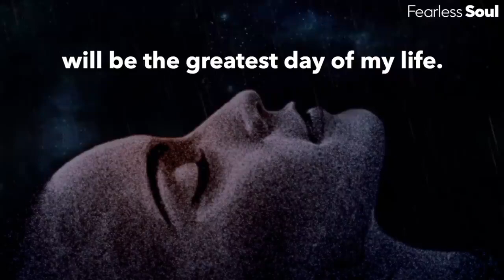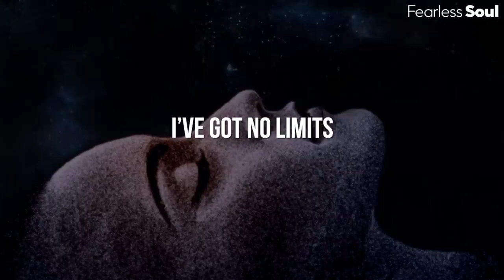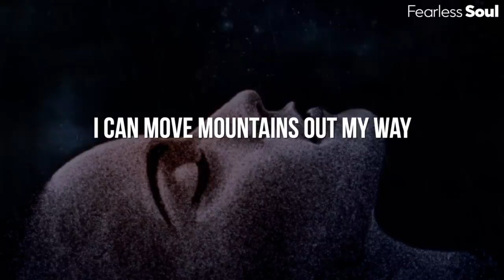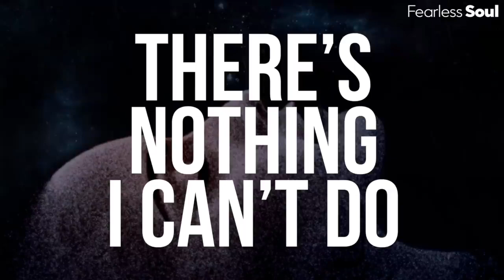BELIVE IN MIRACLES---SONG